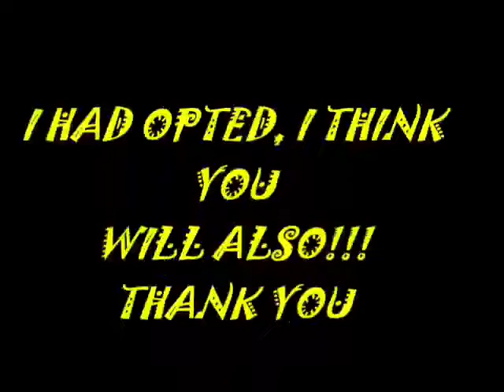Govindrao Nikam College of Pharmacy Video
Memories of College